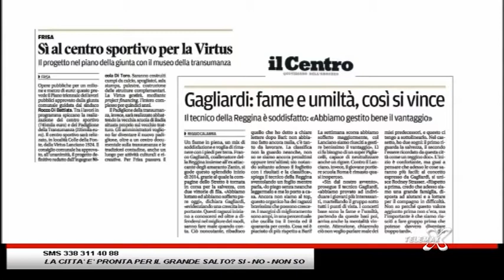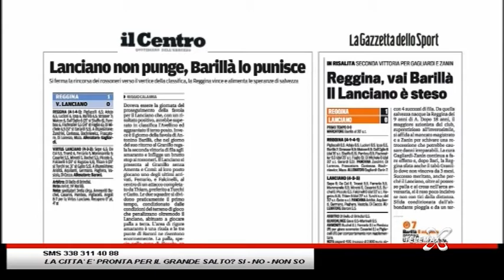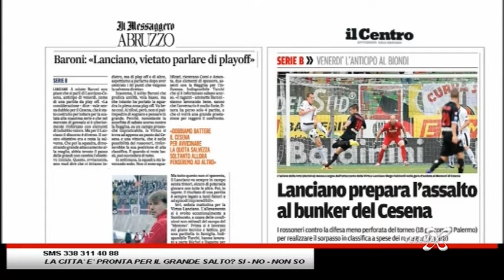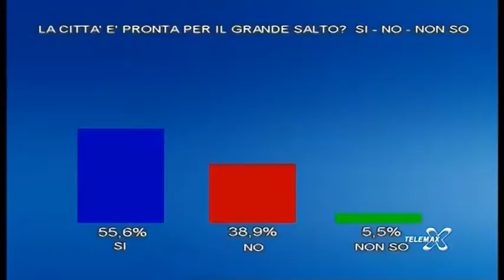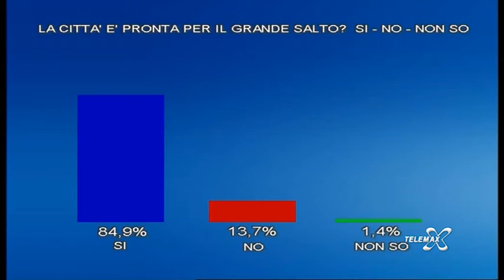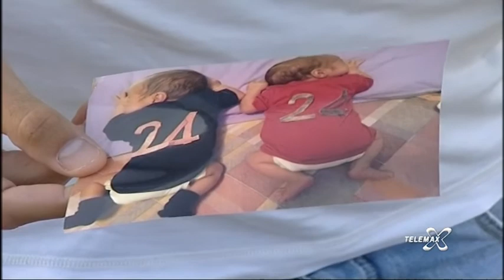Rosso Nero Positivo del 5 Febbraio 2014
Rosso Nero Positivo RN+ del 5 Febbraio 2014, una produzione TELEMAX.